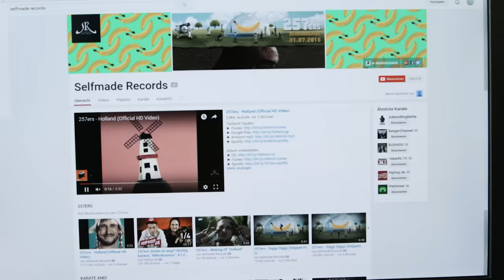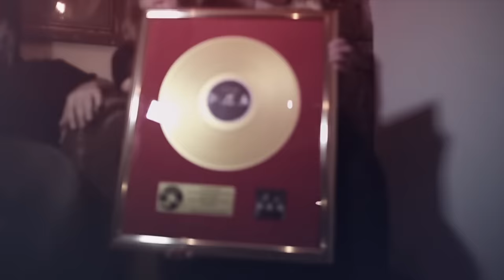257ers - Save Money (Official HD Video)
Das offizielle Video zu "Save Money" von 257ers